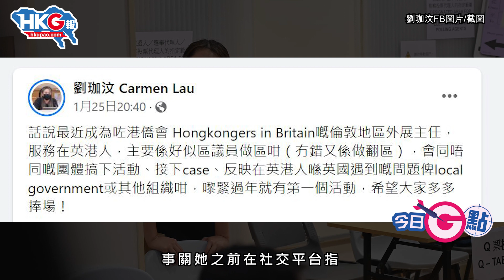【今日G點】移英劉珈汶搲撈成功 妄想做倫敦版「區議員」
今日G點，一齊GG妄想做倫敦版「區議員」的劉珈汶！

黃大仙前區議員劉珈汶舊年著草英國，初到埗人生路不熟竟淪落到做皇家郵政夜班聖誔臨時工，為英人做埋啲入信封工作，真係陰公！喺香港做開議員、未做過藍領嘅劉珈汶新一年終於搲撈成功，決定畀自己做返老本行，就係「區議員」啦！想知佢想搞咩，一齊去片！

原圖、原片：劉珈汶facebook圖片、星島日報圖片